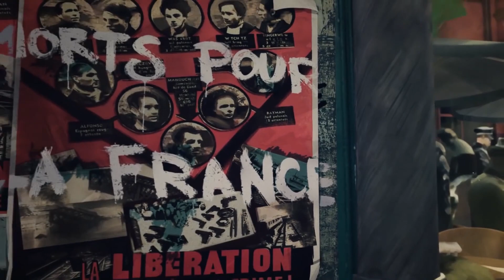하츠 오브 아이언 4 : 라 레지스탕스 | La Resistance | 발매전 선공개! 업데이트 요약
► 하츠 오브 아이언4 의 새 DLC 라 레지스탕스 선공개 플레이 영상입니다.